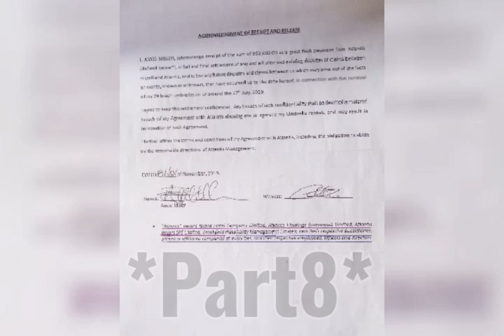*AMOS SUE'S BROOKFIELD*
*Part9*
*AMOS*SUES*BROOKFIELD*
and ATLANTIS
* "Atlantis" means Island Hotel Company Limited, Atlantis Holdings (Bahamas) Limited, Atlantis Resort SPE Limited, Brookfield Hospitality Management Limited, and their respective subsidiaries, parent or affiliated companies at every tier, and their respective employees, officers and directors.